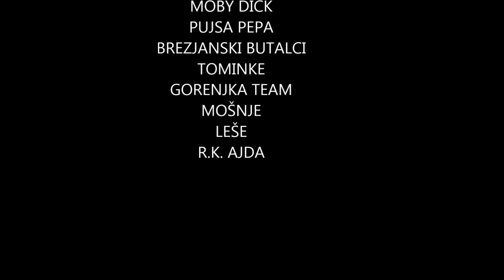Vaške Igre Brezje 2015 | MovieFreaks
Vaške igre na Brezjah 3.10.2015

Kamera: Luka Vovk
Ekipe: MEŠANČKI
              MOBY DICK
              PJSA PEPA
              BREZJANSKI BUTALCI
             TOMINKE
             GORENJKA TEAM
              MOŠNJE
              LEŠE
              R.K. AJDA